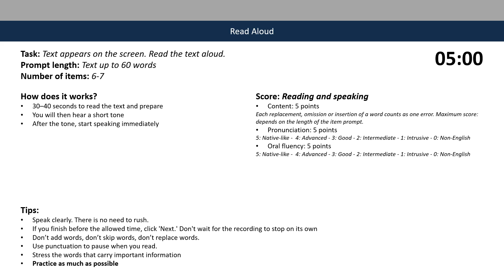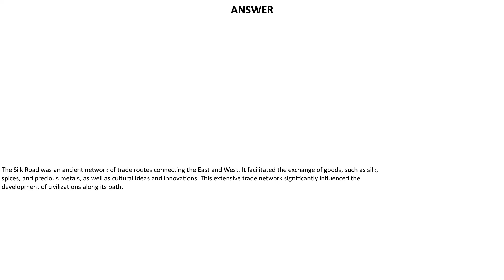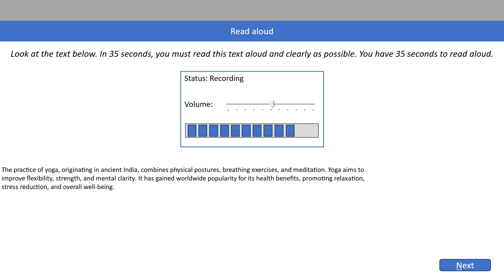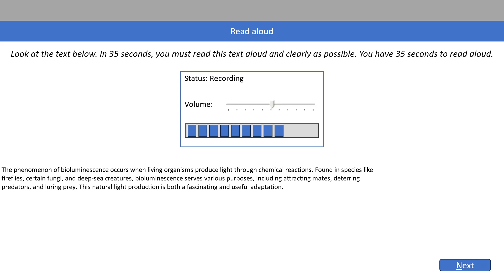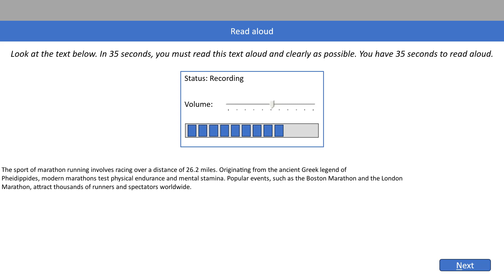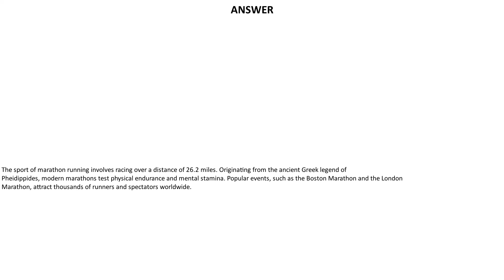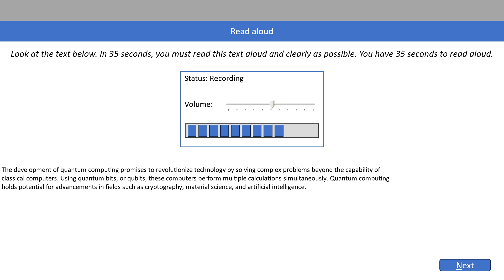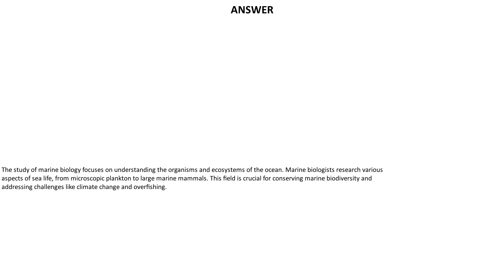PTE Read aloud: Real Exam Practice - Challenge 49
Stressed about PTE Speaking? Fear not! We’re here to help you practice scoring 90!

In this video, discover your ticket to crushing the Read Aloud section and boosting your overall score. We present 6 read-aloud paragraphs that match the difficulty level and topics commonly encountered in PTE Academic exercises. Learn correct answers, perfect pronunciation, and a smooth flow to achieve that coveted 90 score.